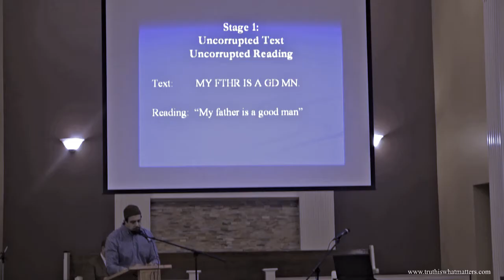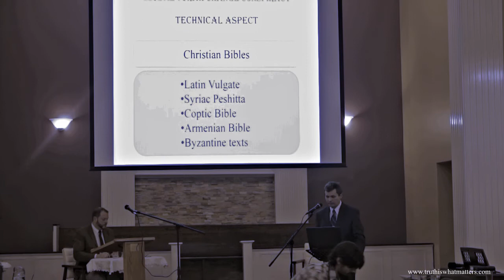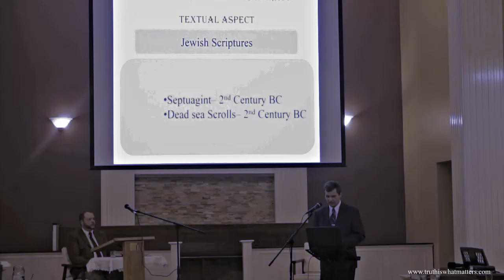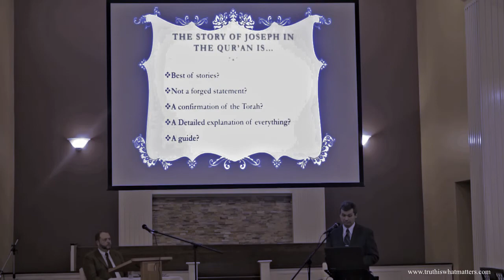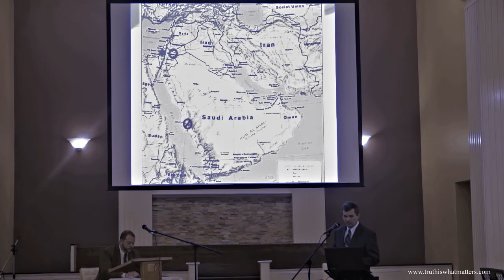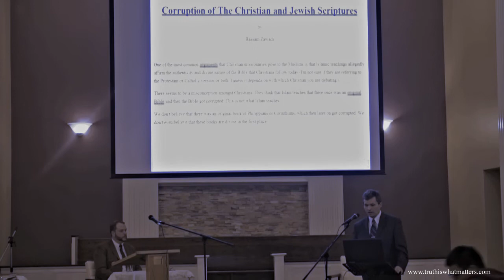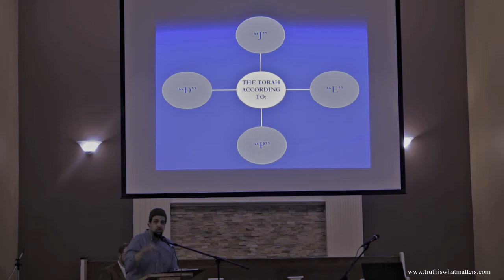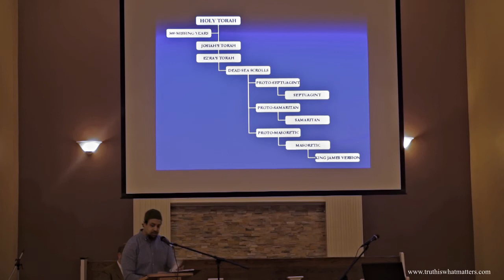Can we trust today's Torah? (Part 2)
Sadat Anwar (Muslim Debate Initiative - MDI Canada) and Alex Kerimli (Road to Christ Christian Ministry - RCCM) debate the trustworthiness of today's Torah.